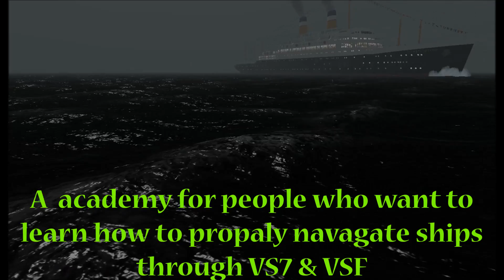VS Maritime Academy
The Virtual Sailor Online Maritime Academy will be hosting a free online class during the year , for those in the Virtual and Vehicle Simulator community, proper ship operations, vessel types, how to read charts, how to convert miles to nautical miles, radar/sonar, ship maneuvering skills, cruise ship defense and much more. Sign up for the class today!